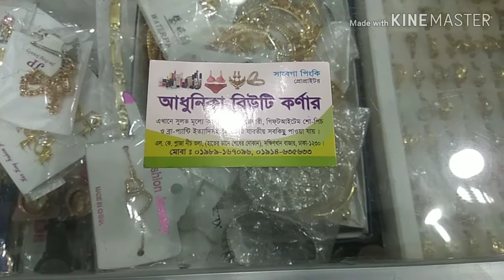মাত্র ১২০ টাকায় আকর্ষণীয় সব পায়েল কালেকশন।।।